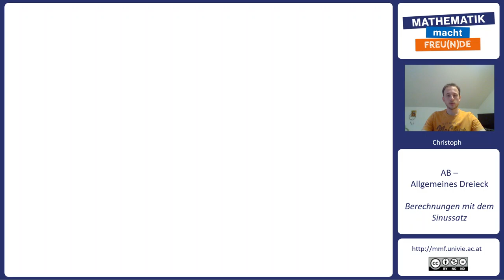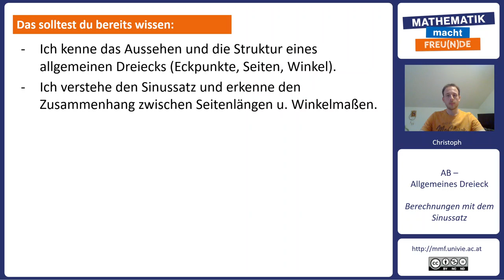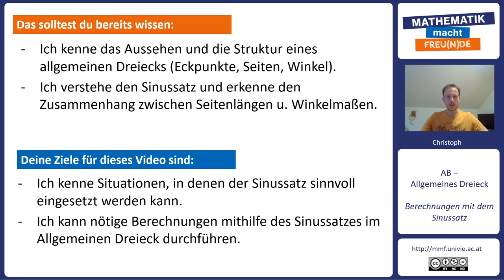Berechnungen mit dem Sinussatz